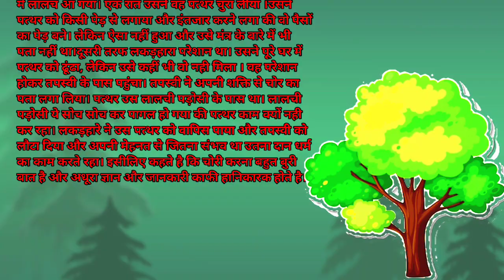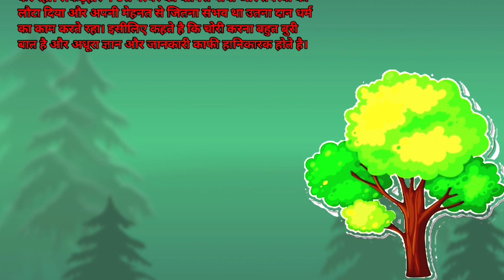पैसों का पेड़ - Hindi Moral Stories हिंदी कहानियां Bedtime Stories For Teens | Hindi Fairy Tales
bedtime storiesfairy talesfairy tales in englishhindi storiesjadui kahaniyastories in hindistory in hindiJadui kahani
Jadui sone ka ped kahani
jadui paise ka ped kahanihindi kahaniyaसिंदूर की कीमत 2सिंदूर की कीमत 2 दंगल टीवीmoral storiesसिंदूर की कीमत 2 आज का एपिसोडsindoor ki keemat 2 serialShiv charchahindi kahaniyanसिंदूर की कीमत 2 new showShortsसिंदूर की कीमत २ dangal tv jadui kahanijadui ped
soneri ped
sone ka ped
jadu ka ped
ped ki kahani
jadui kahani
magical tree
golden tree
jadui tree
magical golden tree
kahani tv
bedtime stories
popular magical tree
golden story
funny story
comedy video
3d animate
hindi story
kahaniya
jadu wala ped
jadui cartoon
sone ka jadui ped
animated stories
teens stories
fairy tales
tree stories
jadui ped ki kahani
moral stories
latest magical tree story
green tree
jadui paise ka ped
Magic diamond tree
Jadui Ped Kahani
nagin
jadui ped
जादुई पेड़
जादुई पेड़ हिंदी कहानी
Magical Tree
magical tree story
the magical tree
moral stories
hindi kahaniya
jadui kahaniya
cartoon
cartoon stories
stories
hindi stories
hindi kahani
hindi stories channel
story
kahani
kahaniyan
kahani kahani
stories
stories in hindi
hindi kahani
hindi moral stories
hindi stories
hindi kahaniyan
moral stories
hindi story
bedtime stories
moral kahaniya
bedtime moral stories
fairy tales
latest stories
moral kahani
jadui pani ka ped
pani ka ped
SeoViral